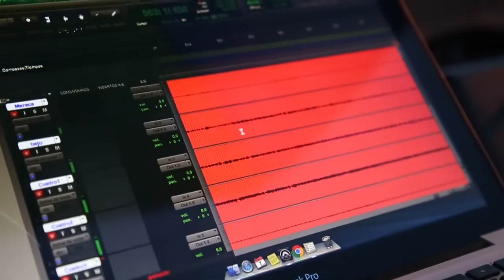Agradecimiento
Live Session Alvaro Carrillo declamador de la IPUC.